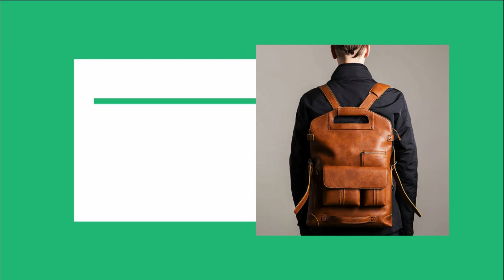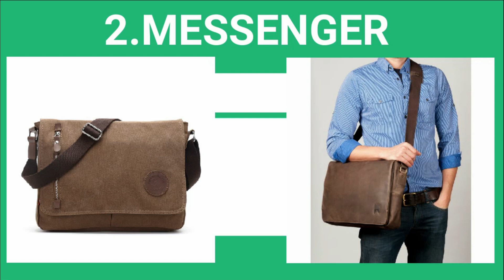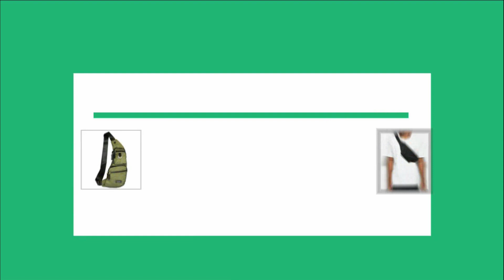5 BAGS EVERY MEN SHOULD OWN | MENS FASHION AND STYLE TIPS IN TAMIL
MENS BAGS TYPE AND ITS USAGE
If you want to read our every day fashion posts, follow our channel

If you want read more detailed Fashion post in tamil and my day to day life in China,
My life

I am Jebasingh Pandian graduated Master degree in Fashion, working in Fashion Industry for past 6 years, very well experienced about men's clothing and Footwear, Fashion forecast, colour theories upcoming fashion trends. I want to share my knowledge and experience in my industry with our Tamil friends, that's why I started this channel.

5 TYPES OF MENS BAG